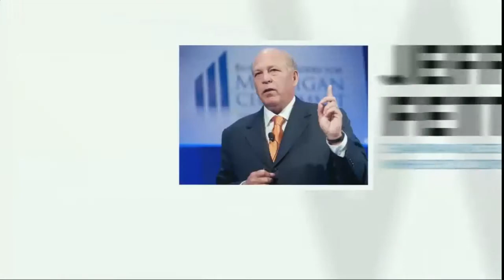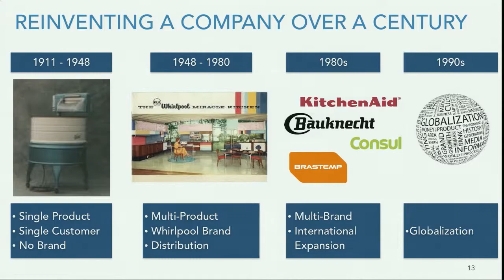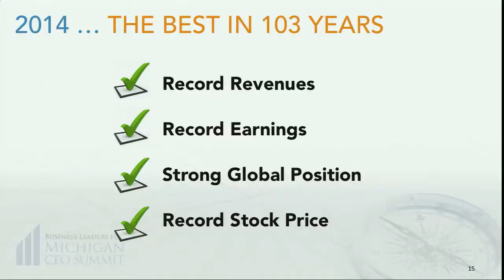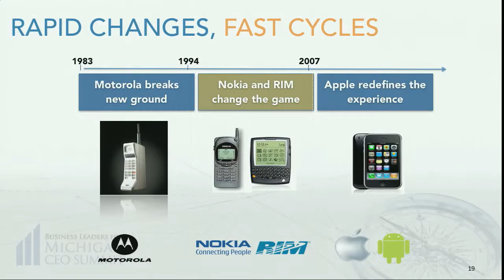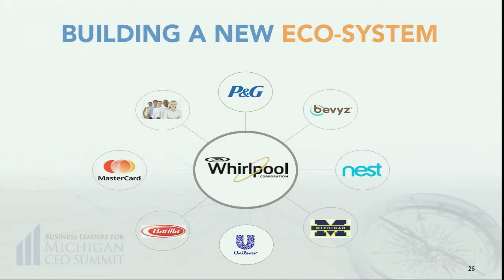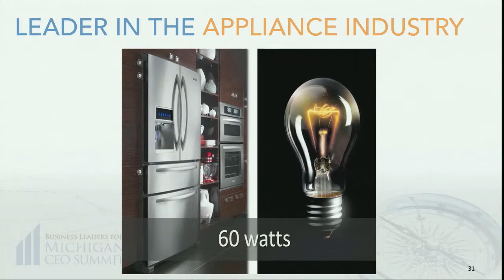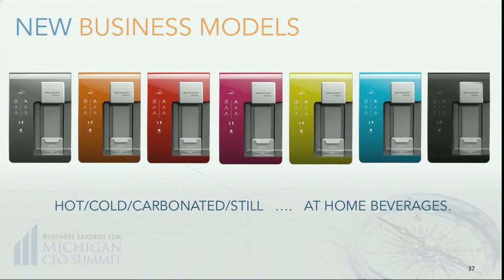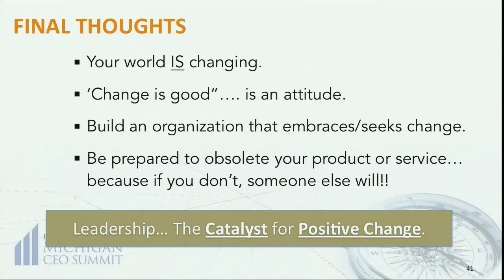Accelerated Pace of Change in the Marketplace, Surviving & Thriving Jeff Fettig, Whirlpool Corp.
There are many ways to move forward but one sure way to fall behind… complacency.  An experienced, global CEO shares what businesses can do to outperform their competition in today’s fiercely competitive marketplace.